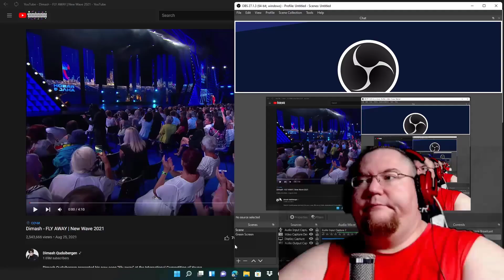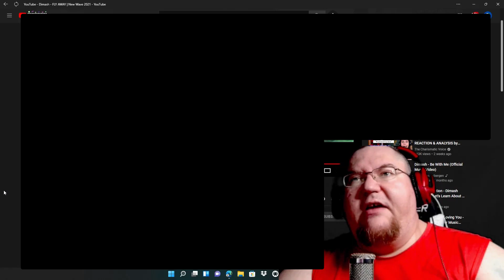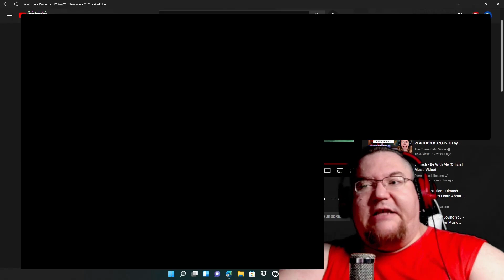Dimash Kudaibergen FLY AWAY Live Performance Reaction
In this Night Session, we are listening to some more incredible vocals by this amazingly talented artist. I can't wait to check this one out with y'all so let's roll this reaction.

We will begin posting all blocked videos and unedited video content on here if y'all are interested